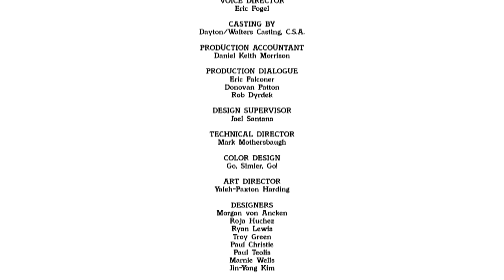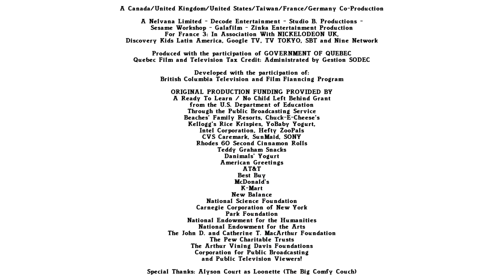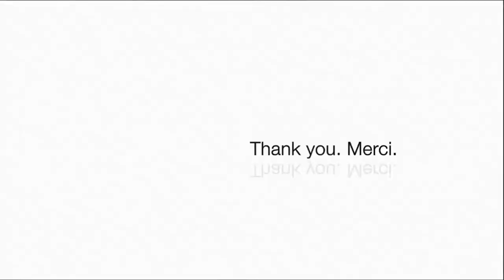Total Drama Lindsay the Special Agent Oso Creator Gets Ungrounded - Ending Credits Remake (2008)